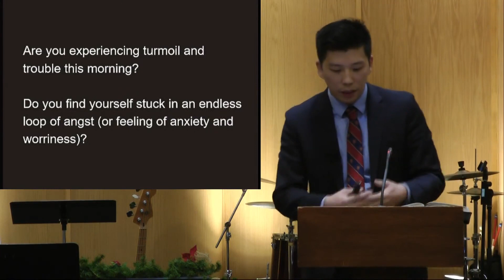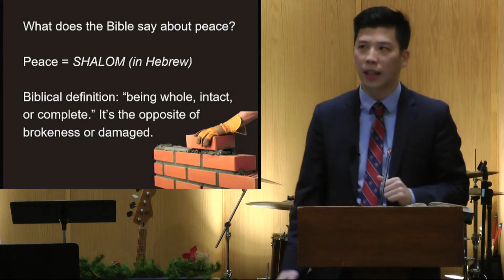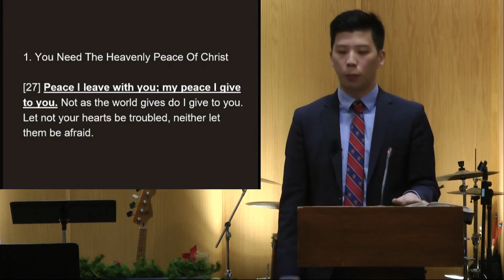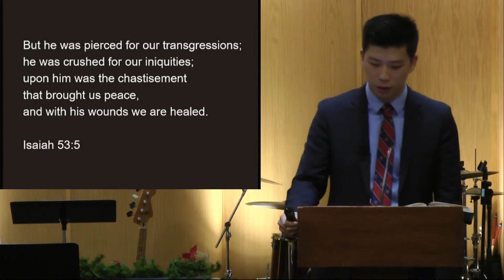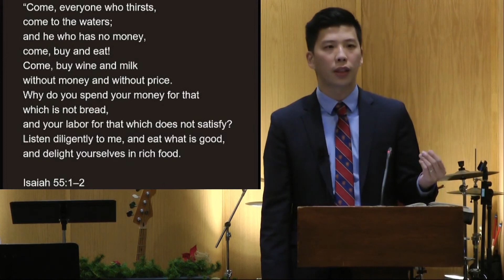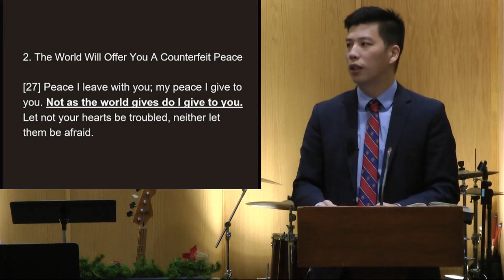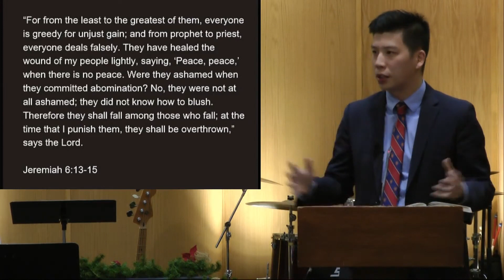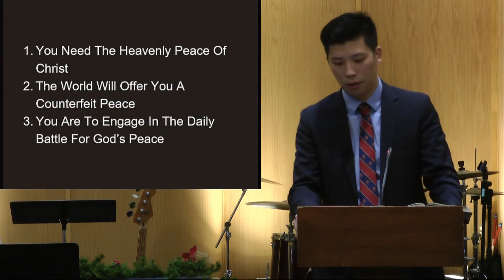The Heavenly Peace of Christ | John 14:27 | Pastor Tommy (2022)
Welcome to Oakridge Baptist Church!

Service Times:
English Service - 9:30 AM
Mandarin Service - 9:30 AM
Cantonese Service - 11:30 AM